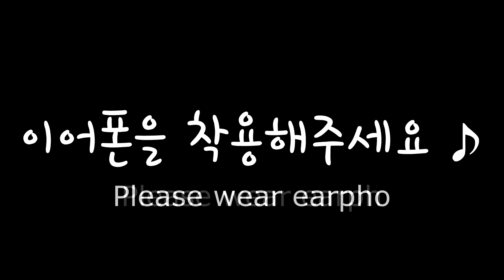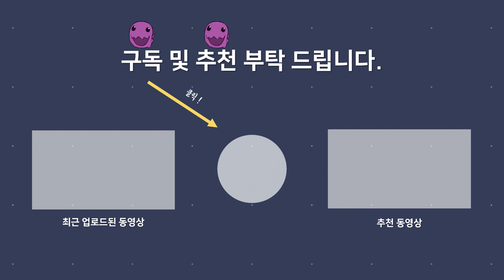【SLOW ASMR】 mStone Groove T87A⌨️ㅣLubed Silent MilkyㅣKeyboard Typing ASMRㅣNo ADs No Talking😴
👉 Keyboard : mStone Groove T87A (Silent Milky)
💬 Lubed w/ Krytox 105 + 205g0 (lubed by mStone)
👉 Keycap : mStone Gray (w/ Green)